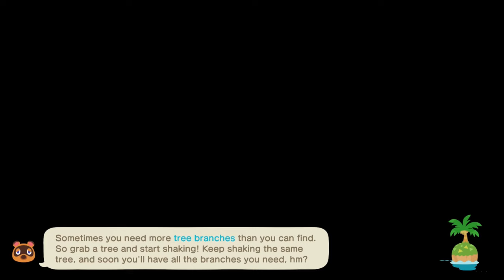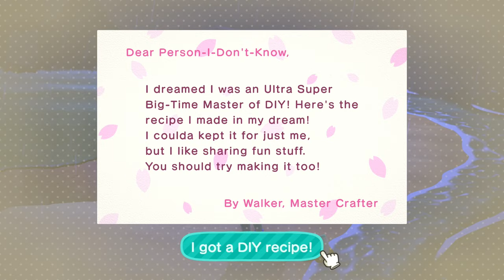Animal Crossing, I got Scammeled!!!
i was robbed by a random camel! and we almost have our shop completed!